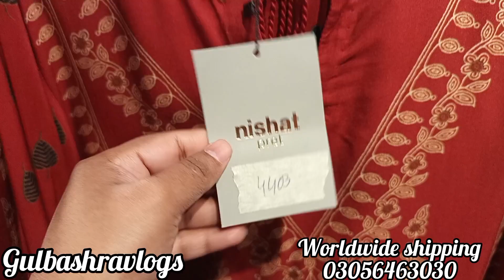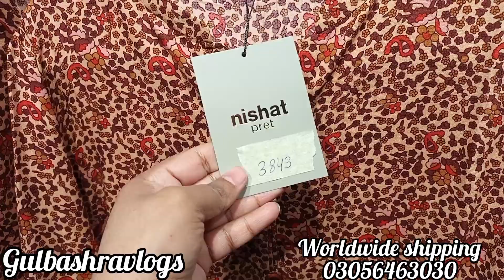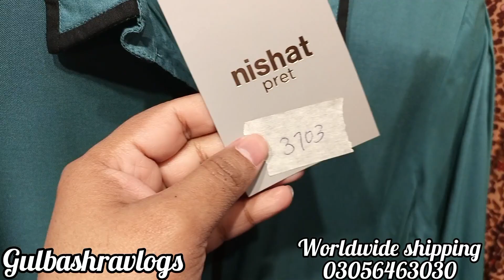Flat 50% Off Nishat linen Sale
nishat Sale
nishat linen
nishat
nishat winter collection 2024
nishat hotel Lahore
nishat malik drama
tere bin 2 episode 1